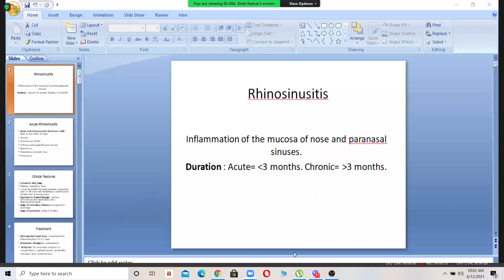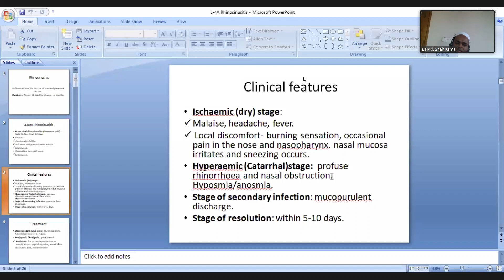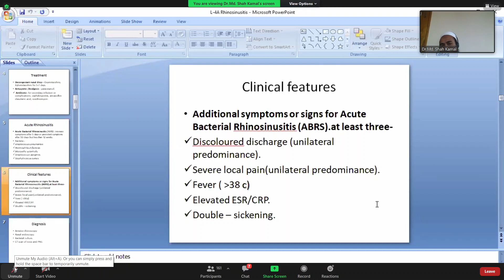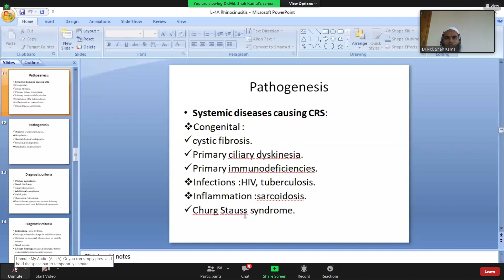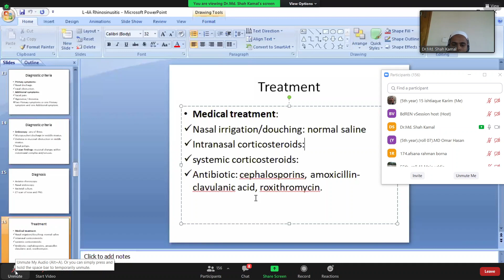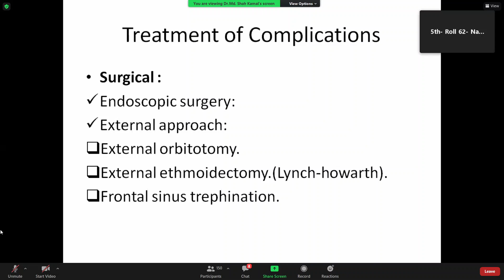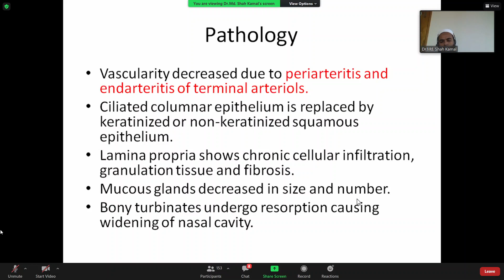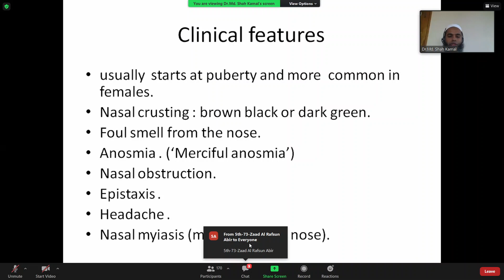Rhinosinusitis_by dr. shah kamal sir , date - 12. 06.2021